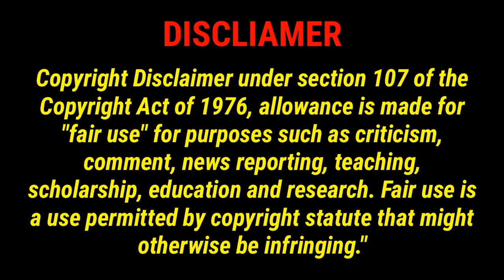WHOLE CHICKEN CURRY, SPICY CHICKEN STUFFED DUM ALOO,FISH CURRY, EGG CURRY,BIG BITES,MUTTON FAT CURRY